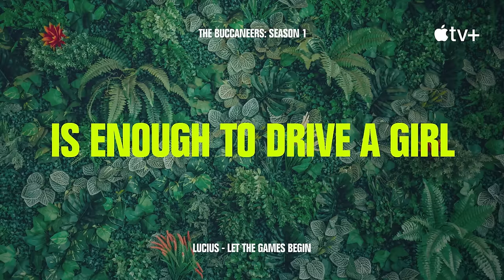Lucius - Let The Games Begin (Official Lyric Video)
Lucius song "Let The Games Begin" appears on the soundtrack for the Apple TV+ show "The Buccaneers"

Written by Jess Wolfe, Holly Laessig, John Congleton

Produced by John Congleton and Stella Mozgawa
Jess Wolfe and Holly Laessig - vocals
Pete Lalish - guitars
John Congleton - synths and programming
Anna Butters - bass
Gregory Uhlmann - guitar
Stella Mozgawa - drums
Mixed by Omar Yakar Jr.

LYRICS
I found the devil in me, giving in to the weekend
Five days of keeping it in, is enough to drive a girl to the deepest end
Don’t try to level with me, there’s nothing steady underneath ya
You won’t forgive me, but i’m not asking for permission

I will let you do, anything I want
If you wanted to
I will let you choose, anything I want

Here we go again, you’re going down down down
Better be ready for it

I found the rebel in me, gives a push when she needs a shove
It feels like heaven to me when I kill your vibe just to feel your love